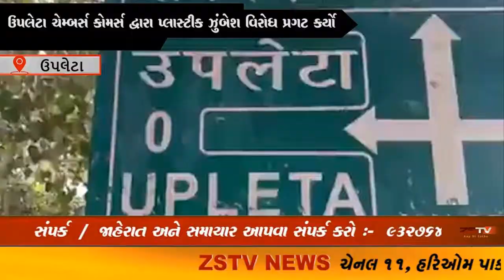ઉપલેટા ચેમ્બર્સ કોમર્સ દ્વારા પ્લાસ્ટીક ઝુંબેશ વિરોધ પ્રગટ કર્યો અને ઉપલેટા